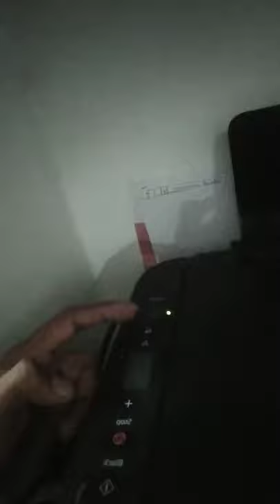cannon printer ink error solved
cannon colour printer ink problem solve